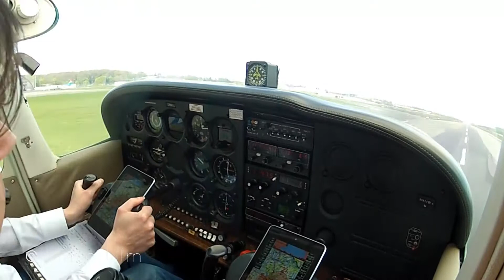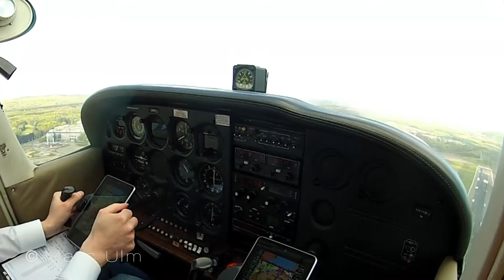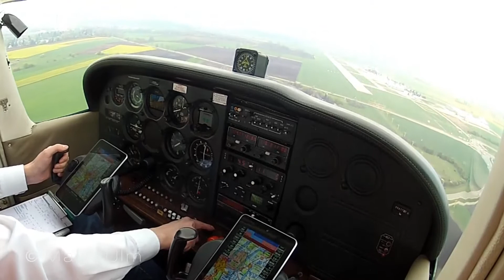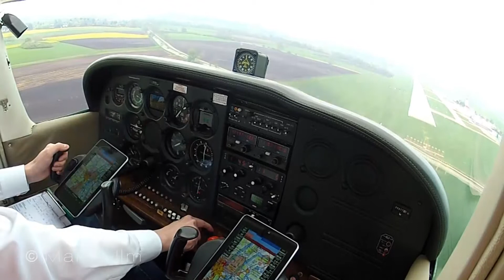Cessna 172P Skyhawk Cockpit Augsburg to Luxembourg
Flight from Augsburg (EDMA) Germany to Luxembourg (ELLX) with the C172. Watch as we land on the very long runway in LUX on a nice flying day.

Feel free to rate, comment, surbscribe and share.

Enjoy in full 1080 avchd quality!

There is no music in the complete video not to destroy the sound of the airplane. Feel free to rate, comment, surbscribe and share.